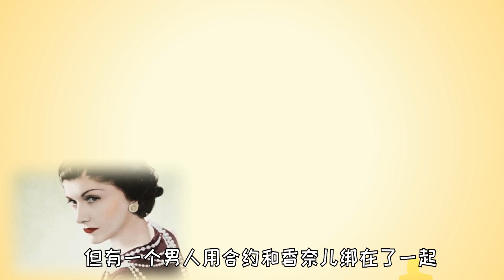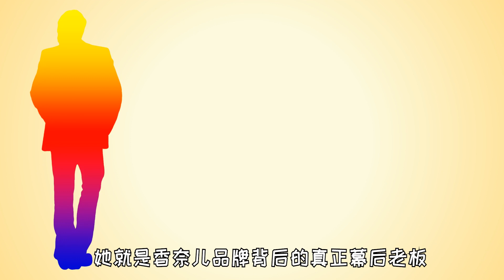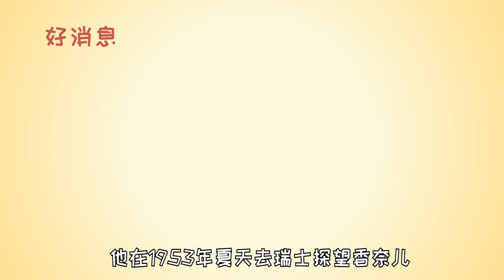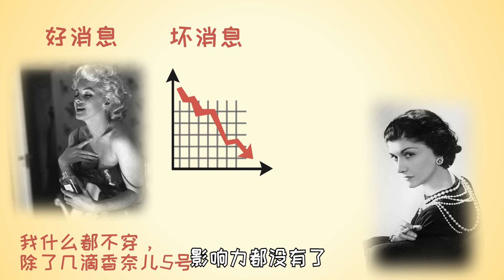香奈儿shanel与幕后老板半生的相爱相杀，情人再多都不如事业有成。【动画】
【动画】时尚品牌香奈儿的缔造者只是一个孤儿，一生未婚，但从不缺男人与爱情，可可·香奈儿与幕后老板半生的相爱相杀，让她知道了情人再多都不如事业有成。